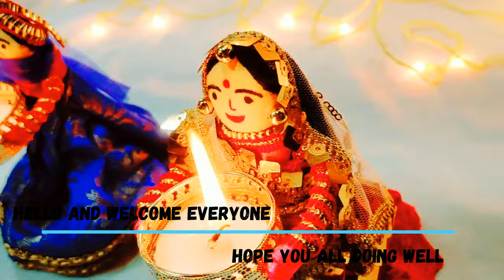Diya stand making at home || Doll diya stand || Diwali decoration ideas || Diwali craft ideas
Hey everyone!!

Hope you all doing great wherever you are!!❤️

In this video I will show you how to make this beautiful and easy diya stand at home for diwali/decoration this comes out so amazing and looking so realistic. By this easy process you can make this Diya stand on any special occasion and decorate your home. this is looking so amazing and attractive ✨

So watch complete video for more details!!

Diya decoration video link is below 👇🏻

Another diya stand checkout for more options link is below 👇🏻

Thank you have a great day loves! 💗

sending you lots of love and peace 💝
from- pooja and Archana

@Artlovers Archana & pooja

have a wonderful day and I will see you soon with next videos ❣️

hope you try to make this Diya stand then don't forget to give credit and tag me on Instagram for features. 💖🤗

Required materials-

Cardboard
Glue
scissors
Fabric
Needle
Wool (black)
permanent marker (Black)
Red pen
Lace
Satin ribbon 🎀
Aluminum wire
Ball chain
Pearls
Cotton

Tags- How to make Diya stand,Diya decoration ideas,how to make diya stand by using waste materials, Diwali decoration ideas, Decoration for diwali,Doll diya stand